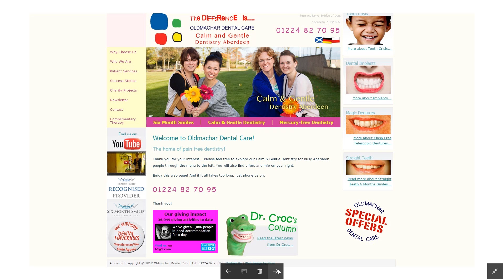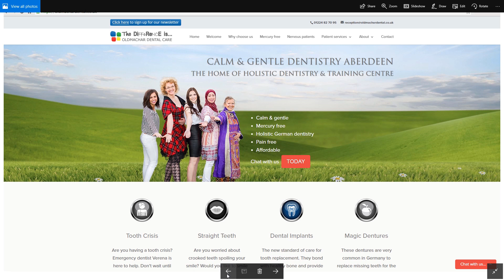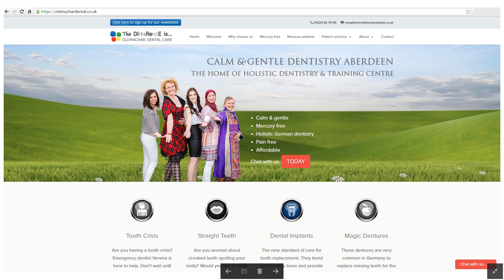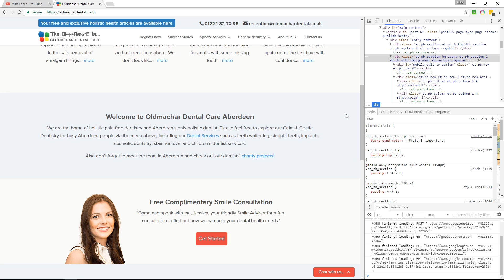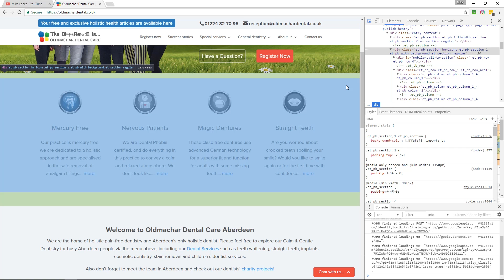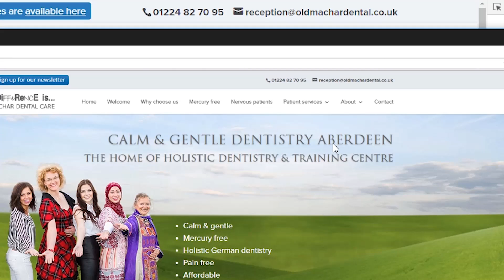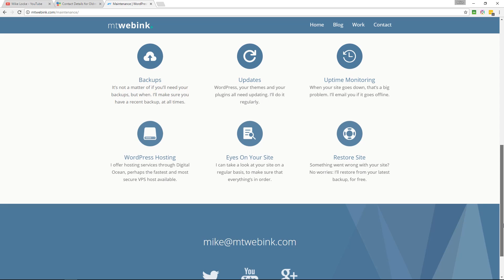Full project breakdown of what I learnt from client project #2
This was my second client project as a freelance web developer.